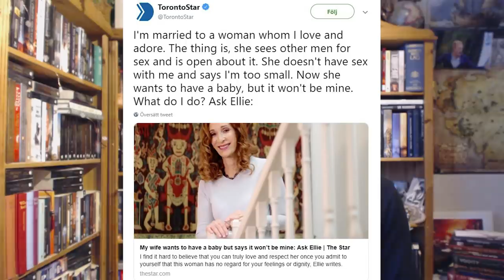Cuck of the Century Awards. Tragic but Funny Predicament - And my Advice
Follow the Legio Gloria Instagram for a high Thumos release tomorrow